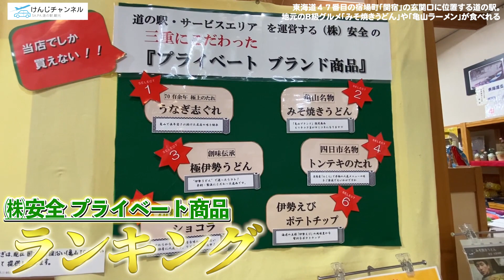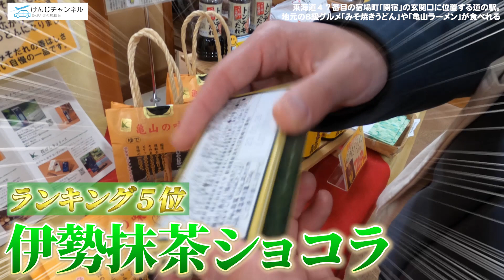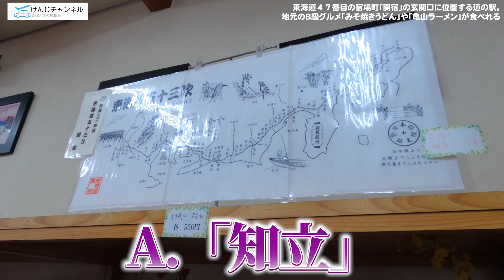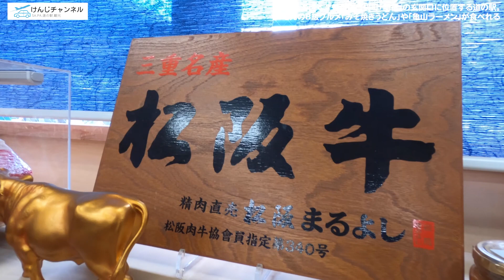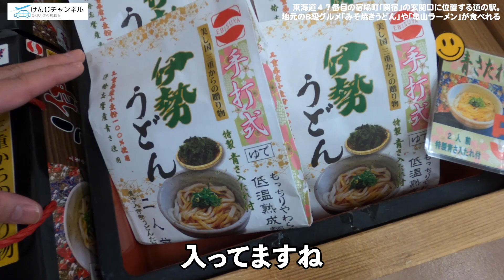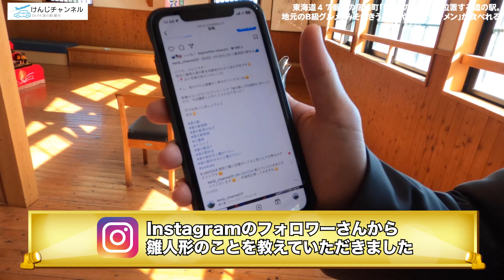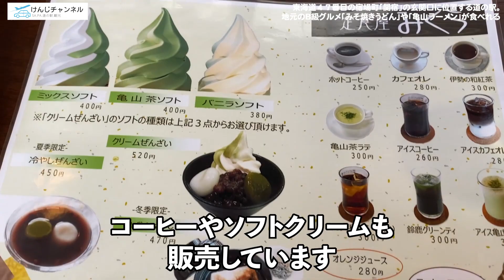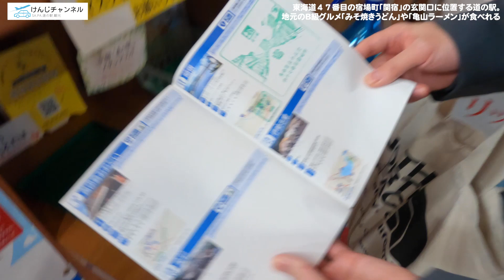【三重県】道の駅関宿 ご当地ラーメン「亀山ラーメン」や関宿名物「たぬき俵にぎり」をはじめ、売店や軽食コーナーなどご紹介します！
けんじチャンネルのけんじです。
元サービスエリアスタッフがお送りします。

出演依頼・商品POP・サムネイル・動画編集など

★SNS広報や動画編集、商品POPなど生かせる職場を探してます。

この度は道の駅関宿の駅長様及びスタッフの皆様、撮影にご協力いただきありがとうございました。

「道の駅関宿」は、江戸時代から続く東海道４７番目の宿場町「関宿」の玄関口に位置する道の駅です。町並みに合わせた木造・瓦葺きの外観が特徴的。売店には地元でとれた新鮮野菜や地元食材をつかった特産品・銘菓などがずらりと並びます。地元のＢ級グルメ「みそ焼うどん」や「亀山ラーメン」が食べられるレストランも併設されています。その他、畳敷きの休憩コーナーや周辺の観光情報を集めた情報コーナー、足の裏のツボを刺激する小石敷きの健康遊歩道などがあり、旅の疲れを癒していただけます！※毎週日曜は新鮮野菜市「まめぞろい」を開催しております。【イチオシ名物】・「関の戸」「志ら玉」「亀山茶ソフト」…みやげ物の中でも歴史ある銘菓「関の戸」と「志ら玉」は人気。（観光三重（かんこうみえ）:引用）

道の駅関宿の駅長様にご協力いただき、店内を撮影させていただきました。
お忙しい中、撮影にご協力いただきありがとうございました。
また、おすすめ商品など教えてくださりありがとうございました。
とても楽しい時間を過ごさせていただきました。
投稿が遅くなってしまい、申し訳ございません。
スタッフの皆さまもご協力いただきありがとうございました。

ぜひ三重県にお越しの際は、道の駅関宿にお越し下さい。

●営業時間
9：00～18：00
（レストランLO17：30）

●休館日
年中無休

●アクセス
〈電車でお越しの方〉
ＪＲ関駅から徒歩で2分
〈お車でお越しの方〉関I.C(名阪国道)から車で5分（国道１号線沿い）

●その他詳細については『上記のリンク』にてご確認ください

旅行が大好きで、休みがあれば国内を転々としています！
元サービスエリアスタッフ：刈谷PA、岡崎SA、恵那峡SAなどで勤務
（コラボ実績）㈱美河ハム様・TV番組・道の駅とよはし・サービスエリア・ホテルなど
趣味：旅行、ギター、ゴルフ、キャンプ、野球、高級ホテル巡り、映画など